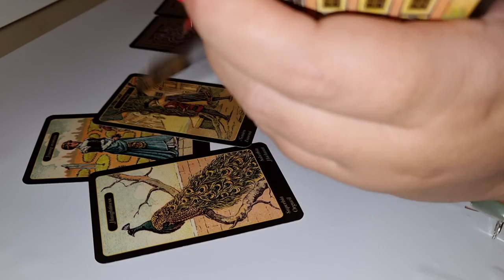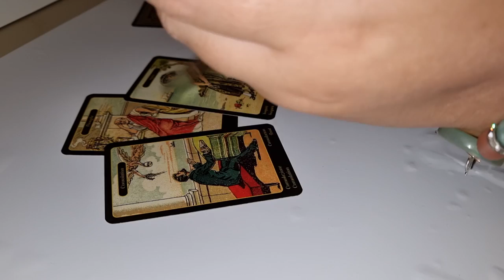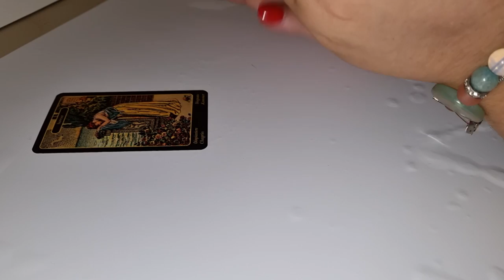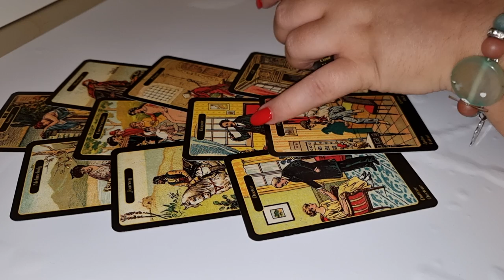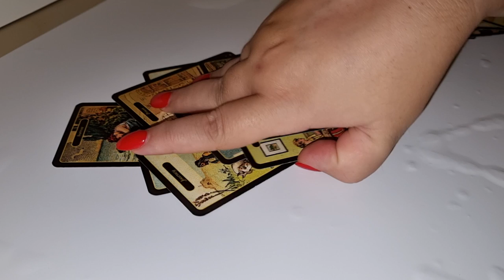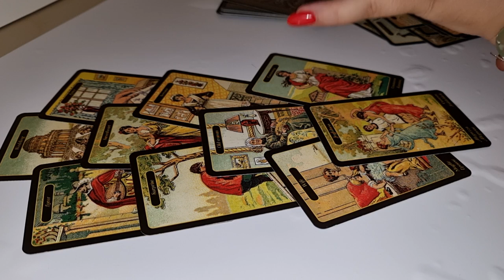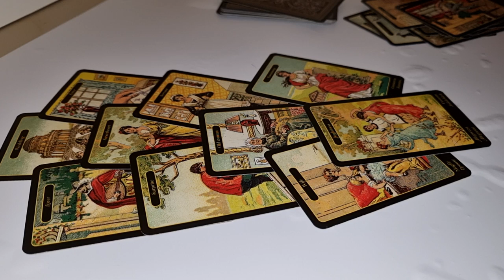LEU DRAGOSTE OCTOMBRIE 2021 PERECHI AMANȚI SINGURI - 0031617555222